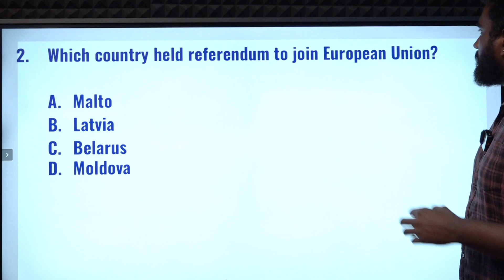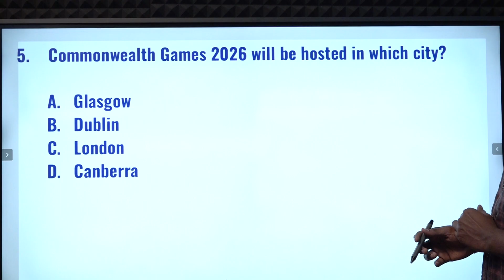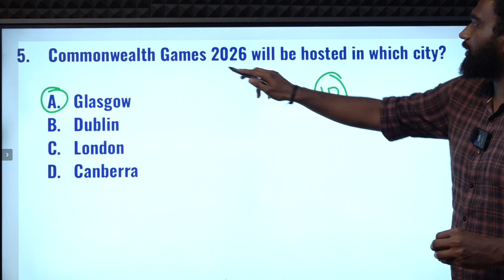CURRENT AFFAIRS BANKING SSC | OCTOBER-23 | Suresh IAS Academy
For Books:
For Online Class :
For Admission:
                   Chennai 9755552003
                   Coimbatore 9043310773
For Online test